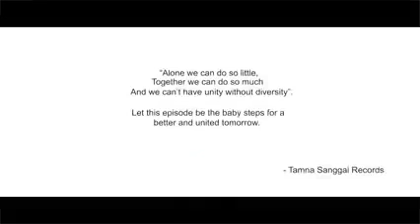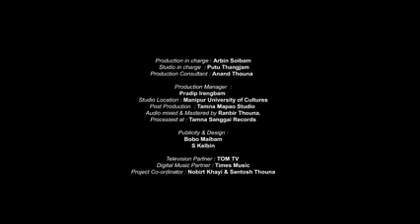Naga folk blues guru Reuben (Tangkhul)